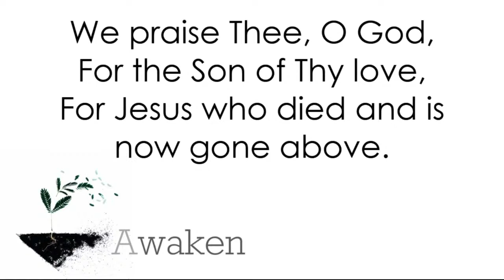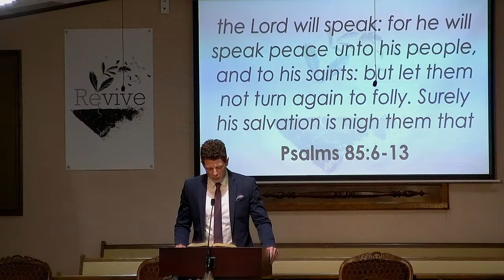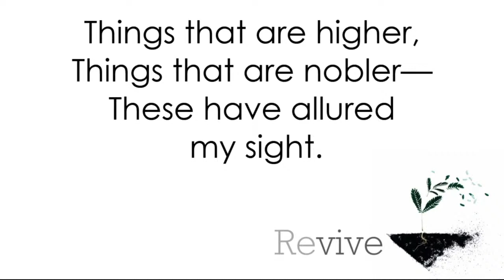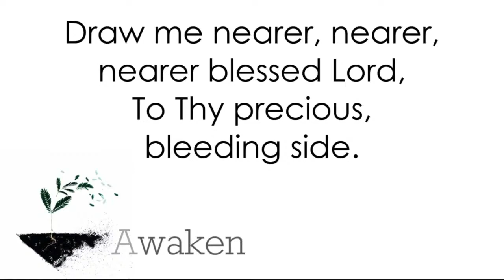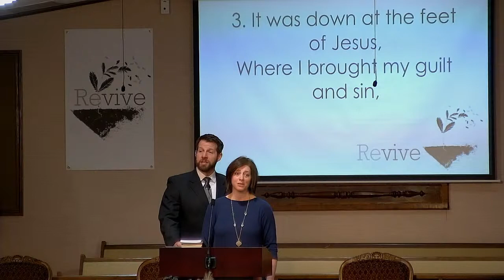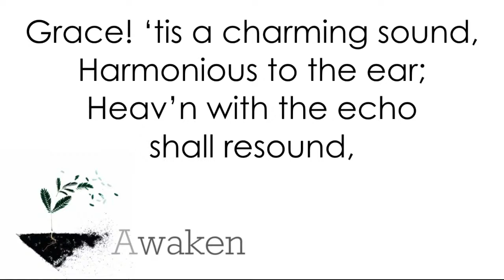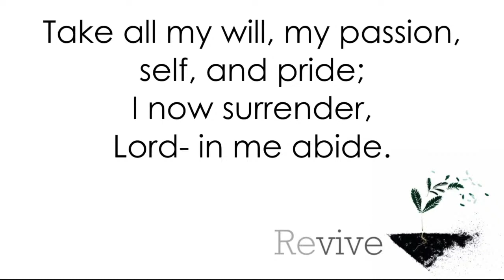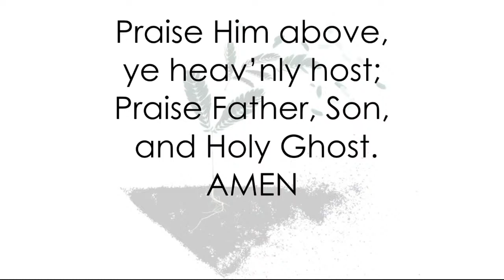Revive (pt. 1) | TRBC 3-14-21 AM | Evangelist Mark Herbster